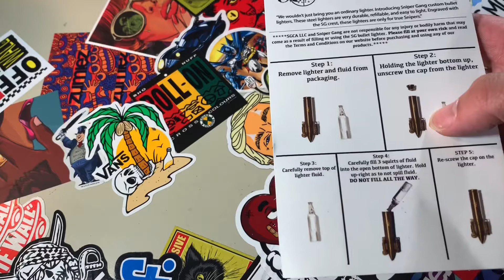SNIPER GANG face mask UNBOXING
In today’s video we UNBOX the SNIPER GANG Face mask say less.
A clothing Brand out of Miami, founded
by the HBK him self Kodak Black. Complete and honest review.